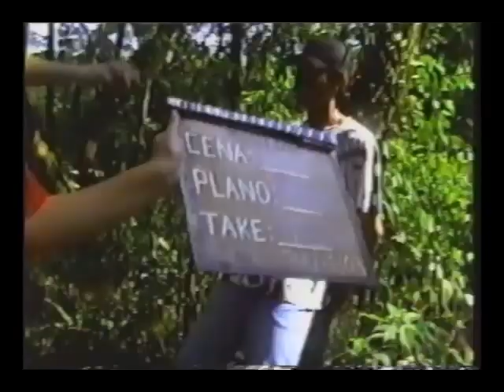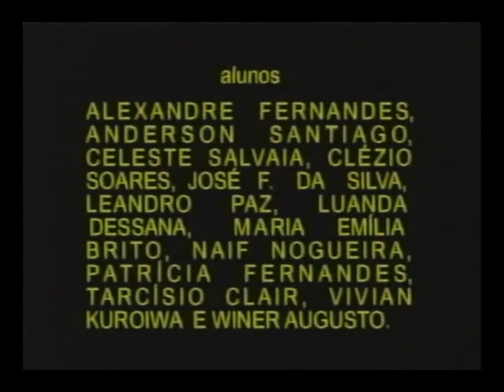Making of - O outro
Making of do curta metragem O outro,baseado no poema de Mario de Sá Carneiro,interpretado na música por Adriana Calcanhotto.